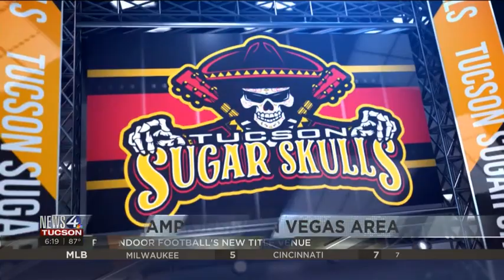Suns Monty Williams named NBA Coach of the Year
News 4 Tucson Sports Director Paul Cicala has more.